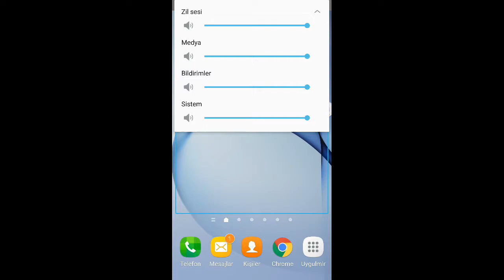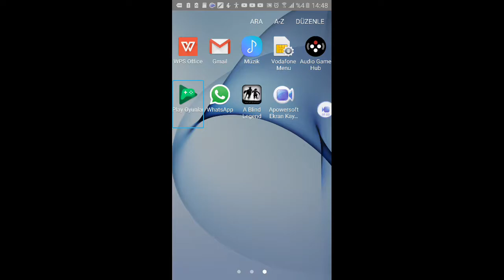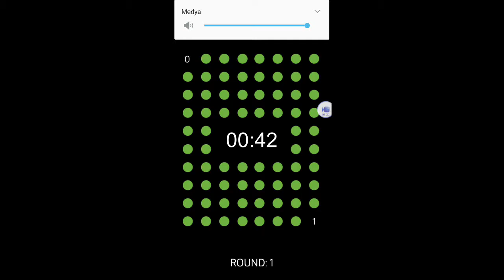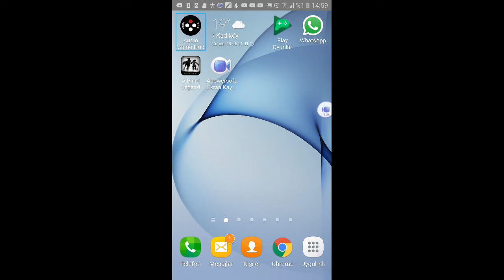Audio game hub samuray tornament oyununda büyük gelişme#2